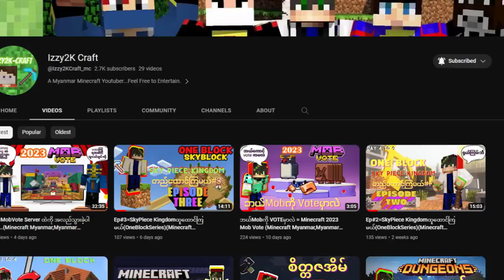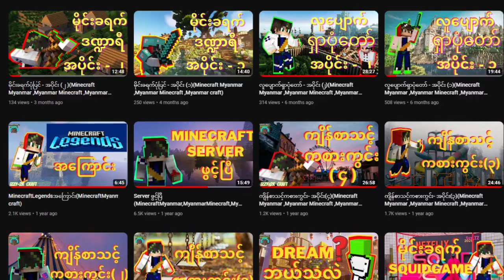Live Breakdown test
sdfsdf